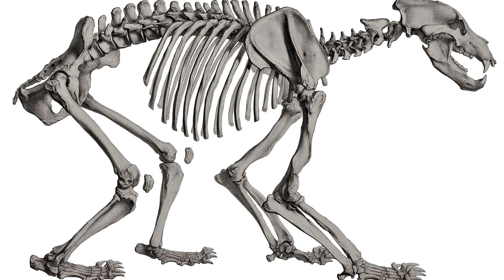California Grizzly Bear